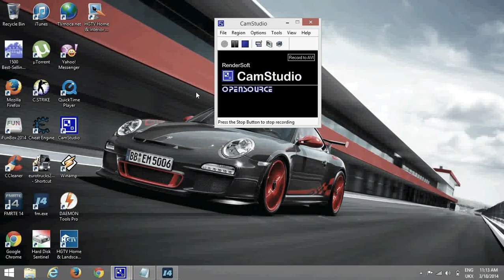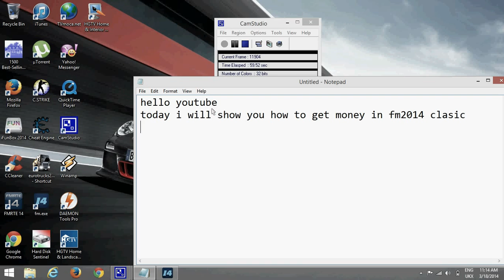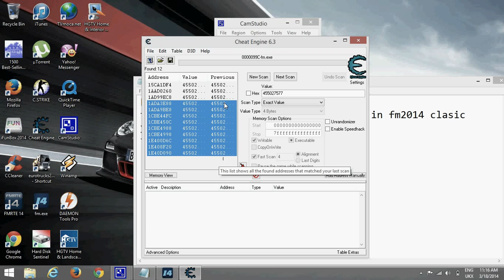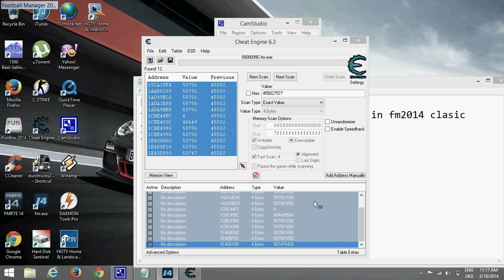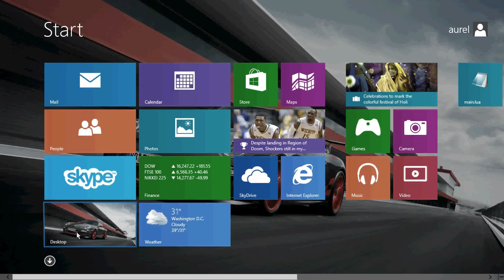Football Manager 2014 Classic Unlimited Money Cheat